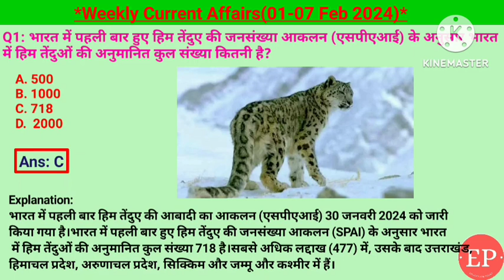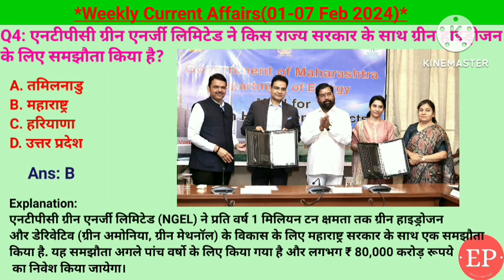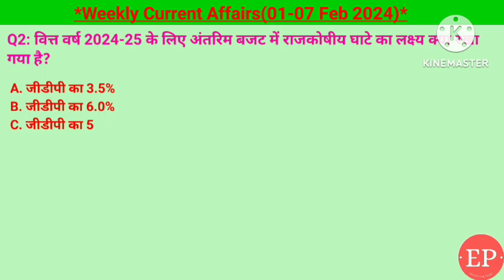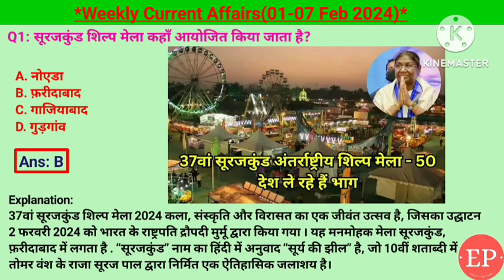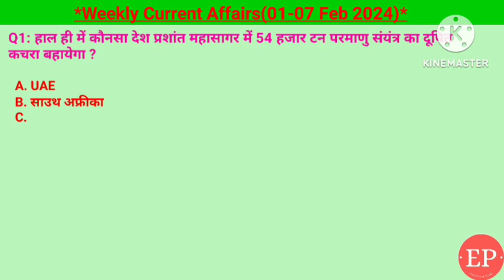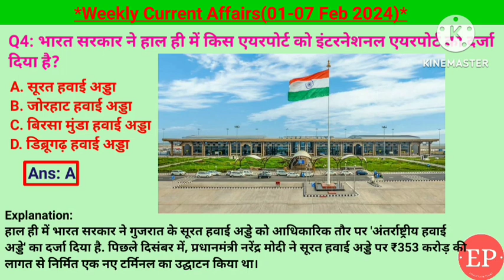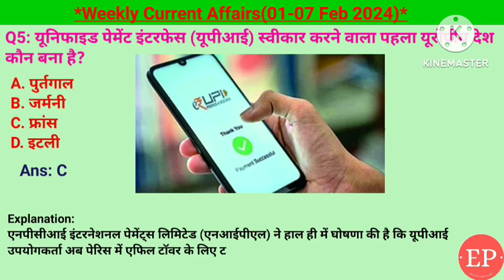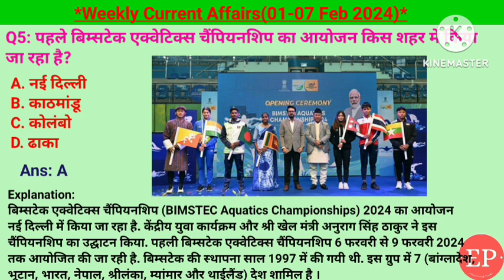01-07 February 2024 Weekly Current Affairs | Most Important Current Affairs 2024 | Crack Exam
01-07 February 2024 Weekly Current Affairs | Most Important Current Affairs 2024 | Crack Exam

Weekly current affairs(01-07 Feb 24)

हिम तेंदुए का जनसंख्या आकलन 718, सतनाम सिंह संधू राज्यसभा के लिए मनोनीत, संजीव जोशी का पुस्तक एक समंदर मेरे अंदर, एनटीपीसी ग्रीन एनर्जी लिमिटेड का महाराष्ट्र सरकार से समझौता, आईएसएसएफ विश्व कप 2024 10 मीटर एयर राइफल में दिव्यांग सिंह परमार को गोल्ड मेडल, अंतरिम बजट 2024, चंपई सोरेन झारखंड के नए मुख्यमंत्री, उत्तर प्रदेश में फाइलेरिया उन्मूलन अभियान, जैसा बन एशियाई क्रिकेट परिषद के अध्यक्ष, विश्व आर्द्रभूमि 2024 दिवस, राजकोषीय घाट 5.01%, आरबीआई का पेटीएम पर प्रतिबंध, लखपति दीदी योजना , फरीदाबाद में सूरजकुंड मेला, समान नागरिक संहिता UCC विधायक पास करने वाला उत्तराखंड पहला राज्य, वायु सी एक्सरसाइज वायु शक्ति 24, उत्तर प्रदेश में स्मार्ट पुलिसिंग, यशस्वी जयसवाल का दोहरा शतक, जापान 54000 तन परमाणु कचरा प्रशांत महासागर मे, लखनऊ में पुलिस ड्यूटी मीट, 1 फरवरी को इंडियन कोस्ट गार्ड दे, सूरत हवाई अड्डा बना इंटरनेशनल एयरपोर्ट, उड़ीसा में लव योजना, अंतरिक्ष में सर्वाधिक समय बिताने का रिकॉर्ड, लालकृष्ण आडवाणी को भारत रत्न पुरस्कार, गगनयान मिशन में महिला रोबोट, फ्रांस में यूपीएस स्वीकृत, शंकर महादेवन और जाकिर हुसैन को थिस मोमेंट एल्बम के लिए ग्रैमी अवार्ड, गोवा में इंडिया एनर्जी वीक 2024, डिजिटल राष्ट्रीय पुरालेख संग्रहालय हैदराबाद में, नई दिल्ली में बाल भवन का उत्सव मेला, बिम्सटेक एक्वेटिक्स चैंपियनशिप